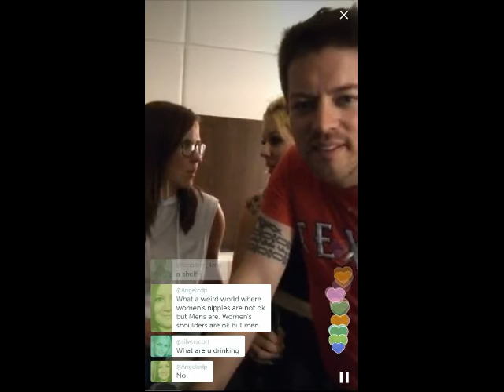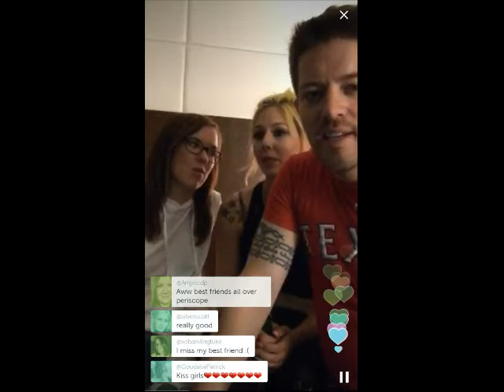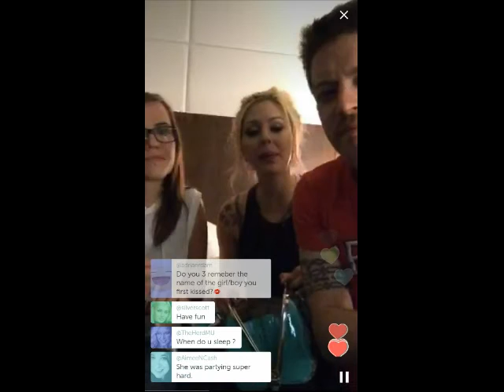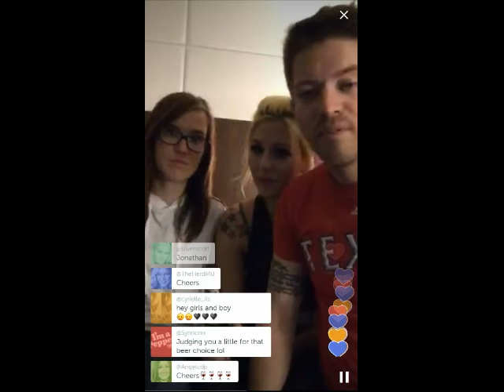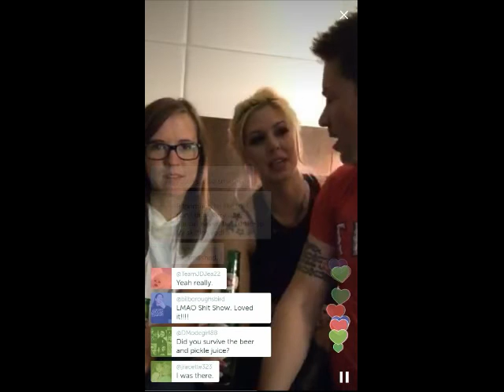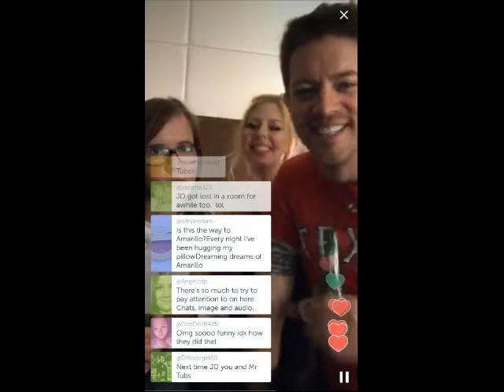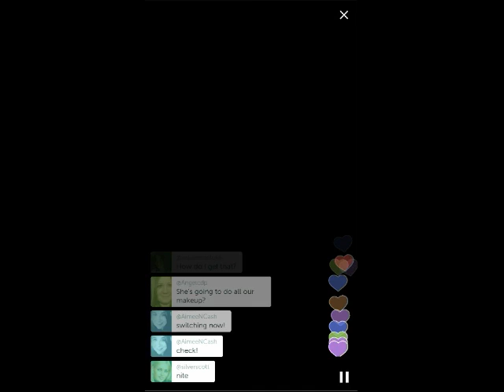Amarillo by Morning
JD Scott - Periscope Chat - Amarillo by Morning (Posted August 25, 2015)

Liked this video? Be sure to follow JD's social media accounts for more content!

The girl next to JD is Annalee Belle (and her friend Katrina), feel free to follow her on social media and learn more about her!